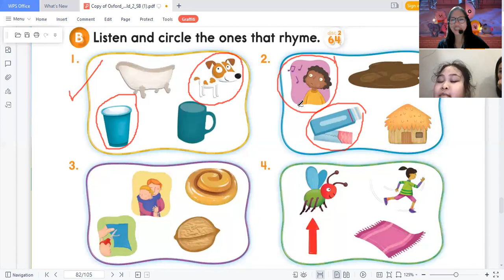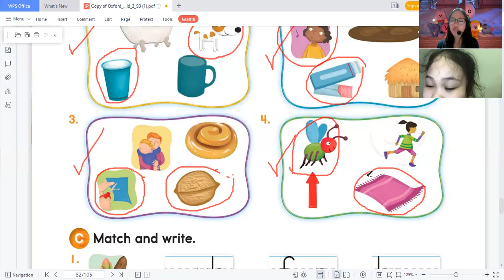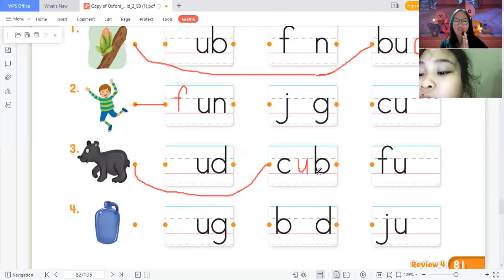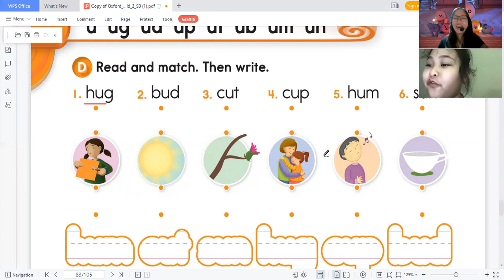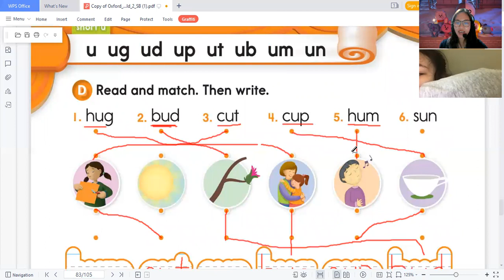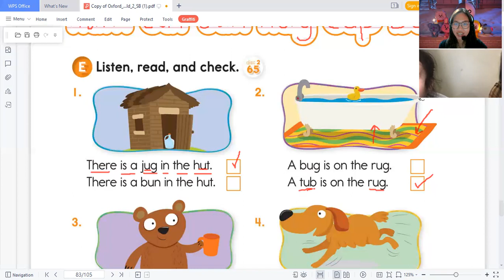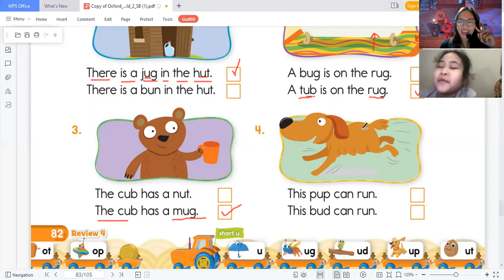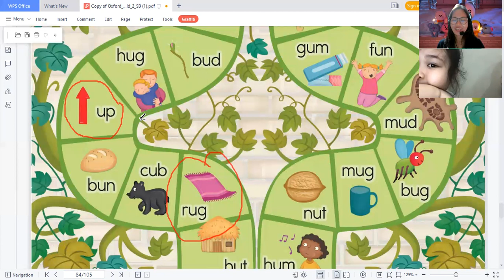Bảo Linh day 19